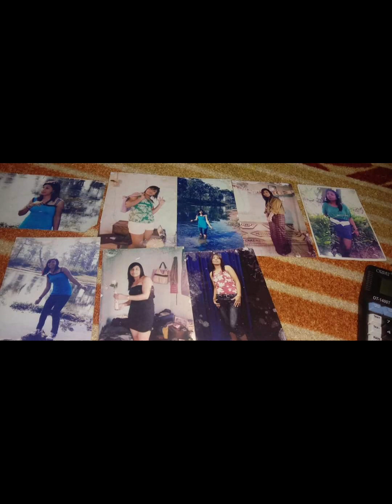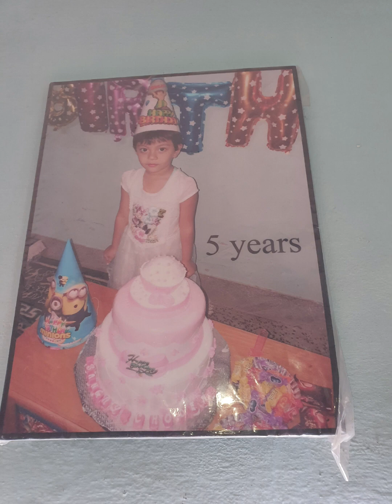my photo collection from 2020#friends#and life with elder daughter#vlog#@sangaychoden2014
photo collection from 2020 life with friends and family#vlog#@sangaychoden2014